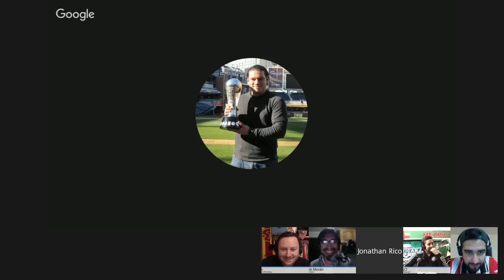The Mexican soccer show! Liga Mx & Juan Carlos Osorio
On this episdoe of TMSS, WIso is joined by Tom, Cesar and Jony. The crew discusses Juan Carlos Osorio's 54 man list, Chicharito, the upcoming Senegal game and Liga MX week 4 action.